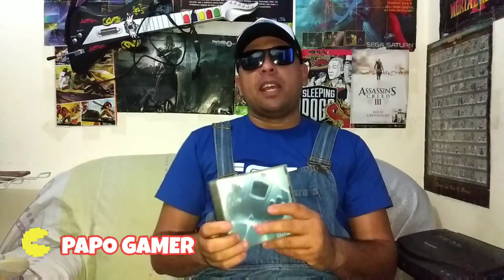MINHA COLEÇÃO DE JOGOS E CONSOLES - PARTE 3 (1080p60)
Fala galera, nessa 3ª parte, vou mostrar dois consoles da minha coleção, que eu curto demais... O 3DO e o Dreamcast.